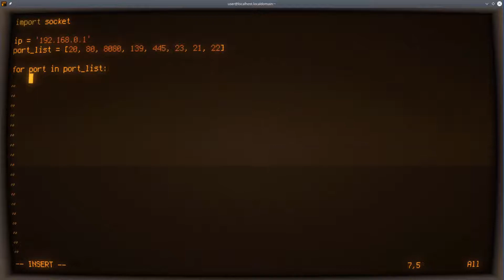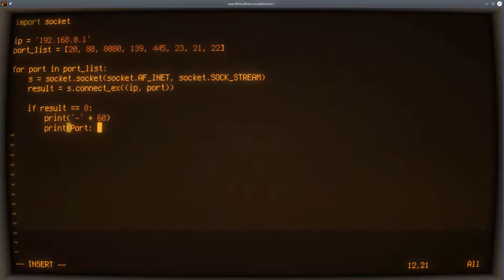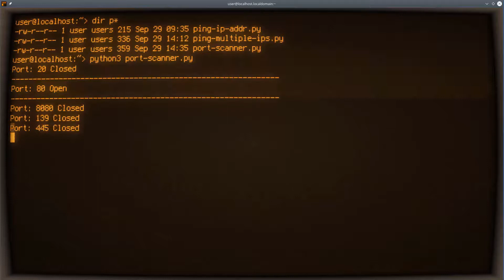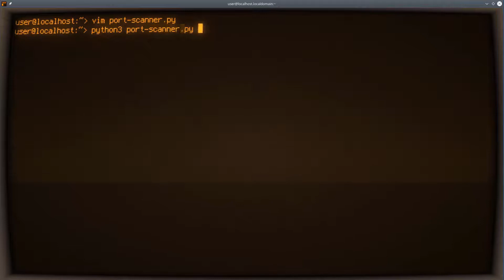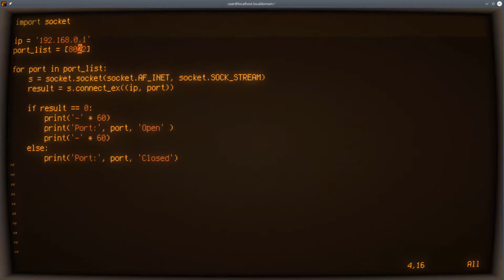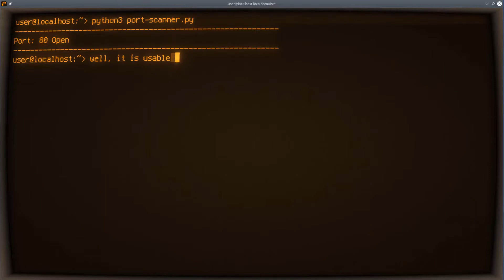Python ASMR - Full TCP Port Scanner for Multiple Ports - No Talking